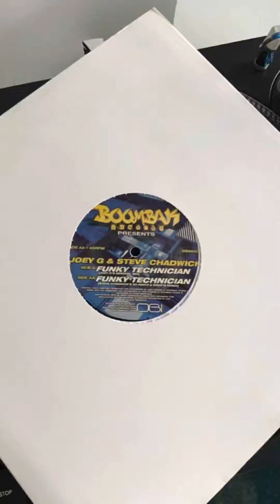Joey G & Steve Chadwick - Funky Technician